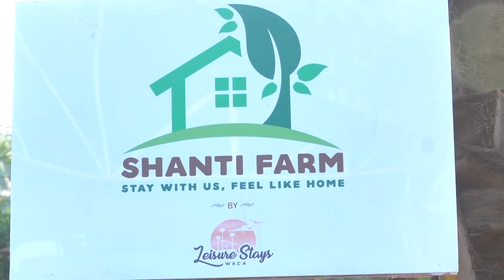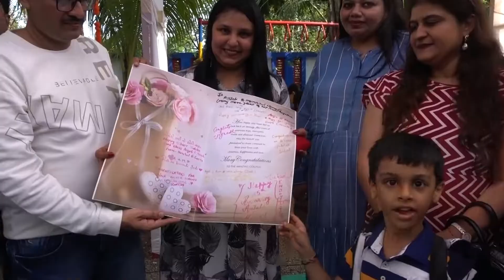25th Wedding Anniversary Highlight RUSHABH BHEDAS PHOTOGRAPHY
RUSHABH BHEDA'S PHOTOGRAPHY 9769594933